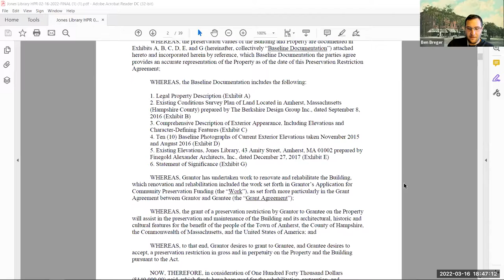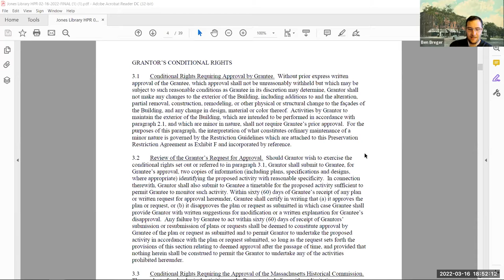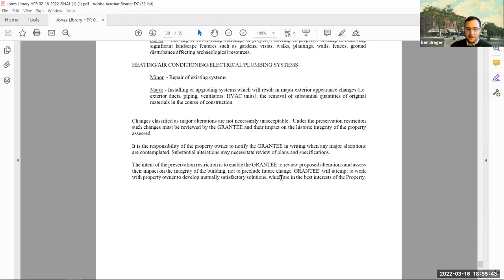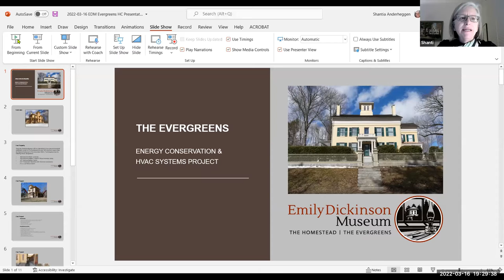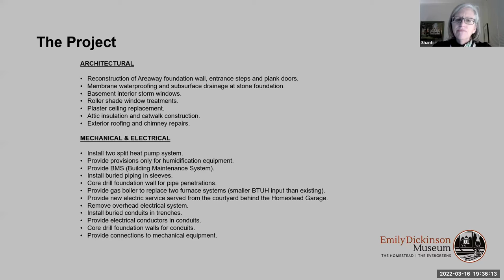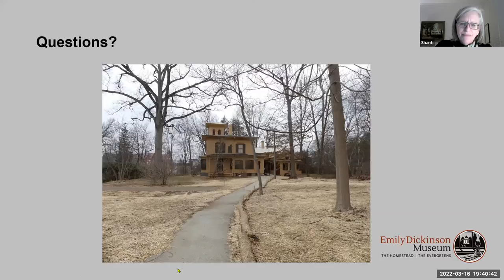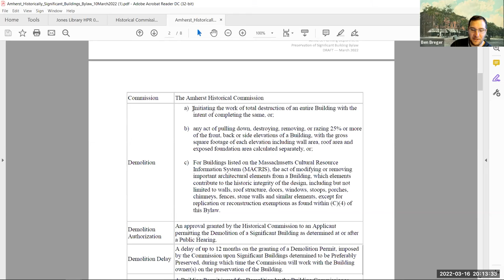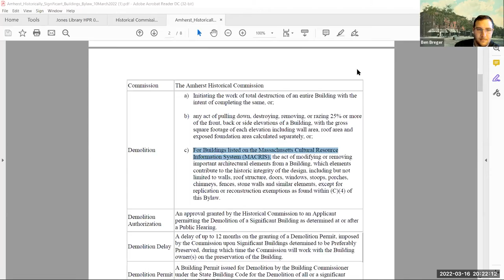Historical Commission Mar 16, 2022